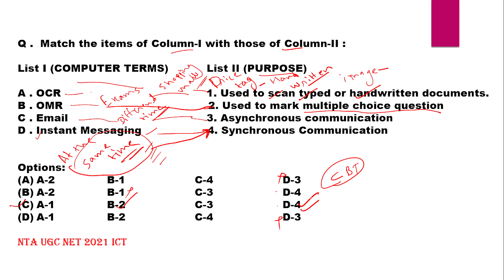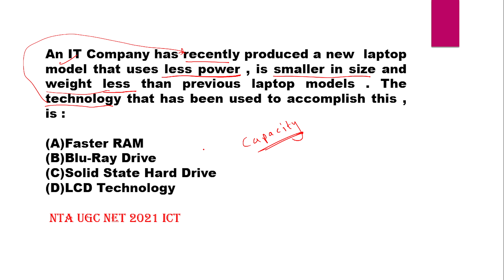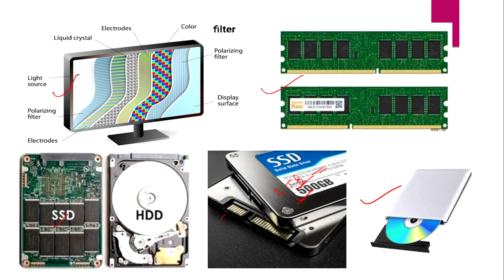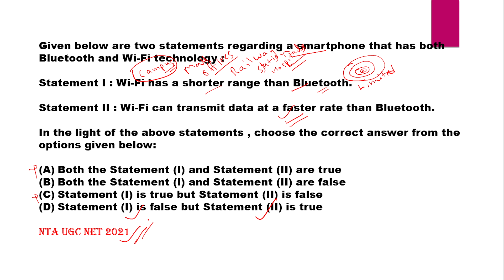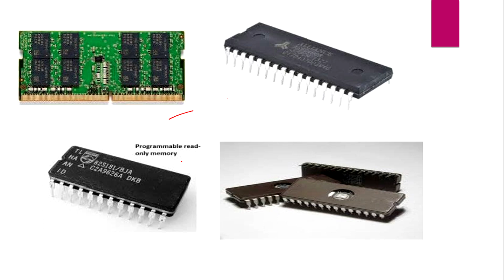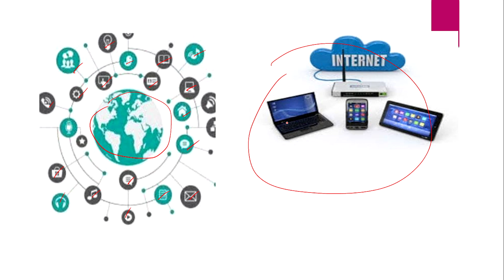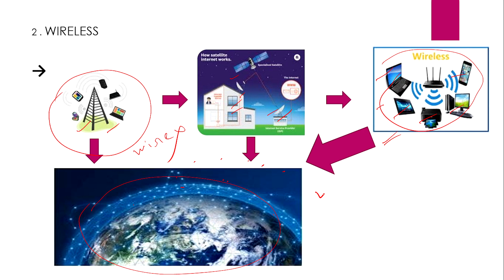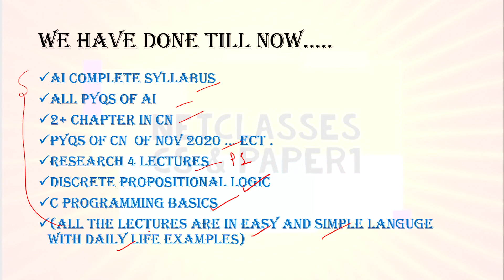# ICT(Hindi) LECTURE 1 NTA UGC NET 2021 PYQs PAPER 1 |WIFI |Bluetooth |SRAM |DRAM |PROM |EPROM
HELLO DEAR here I will explain 4 questions from ICT IN HINDI LANGUAGE , NTA UGC NET PAPER 1 , One Homework Question and One CONCEPT BASED TOPIC. TODAYs TOPIC IS INTERNET.